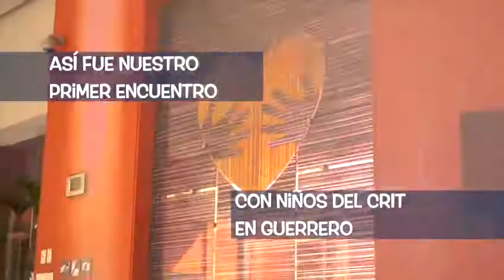VISITA CRIT GUERRERO MAYO 2018 MUSICA